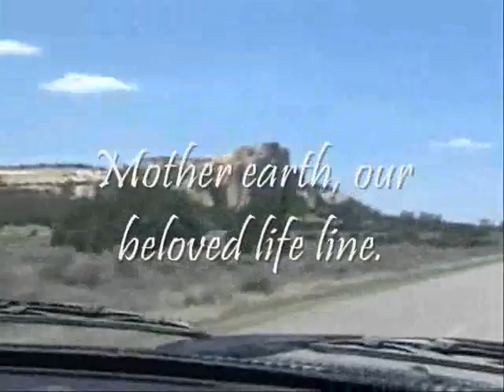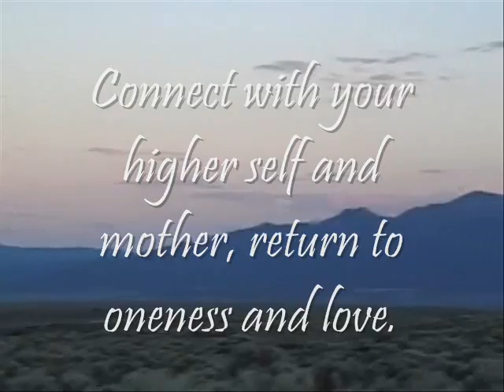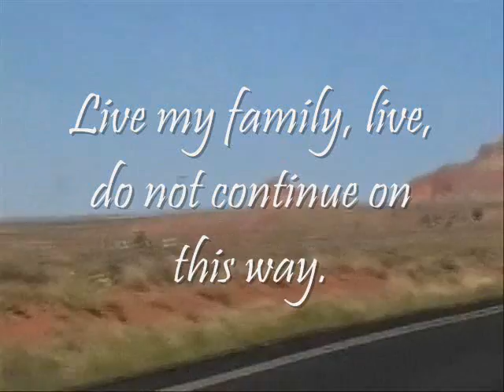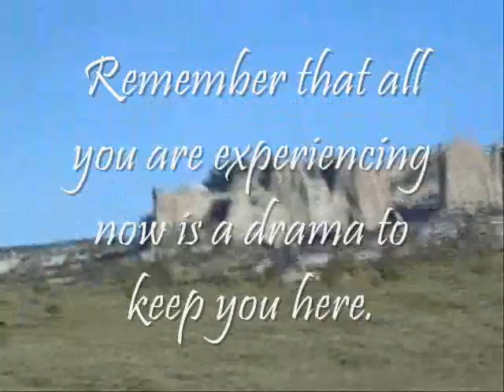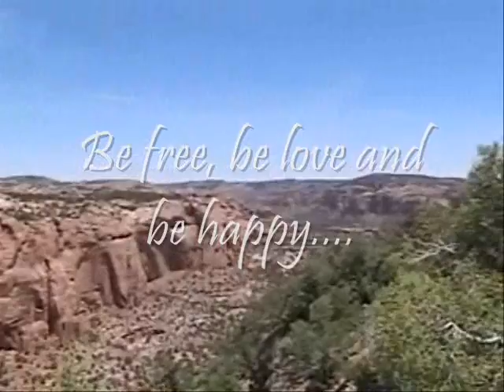stranger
the darkness has consumed our world, awakened to the light and become one with all that is.